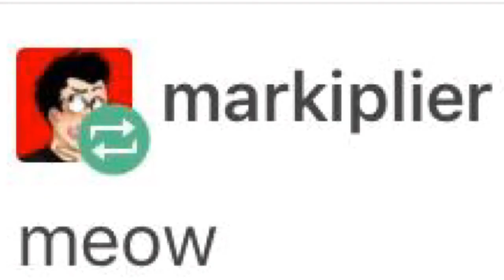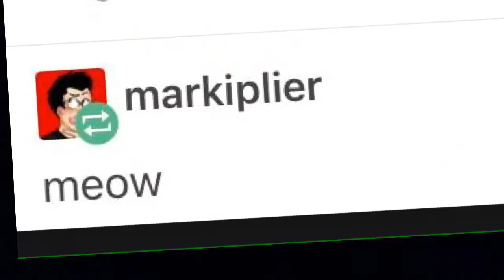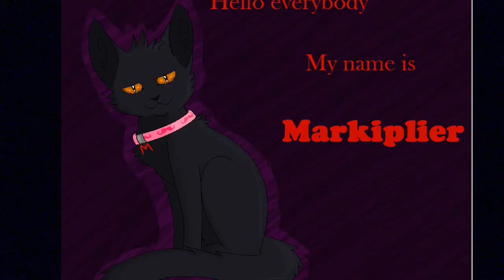"Am a Cat, Meow" Markiplier | 109 sub celebration!!!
Fan video of "Am a Cat, Meow" by Sunny D.
People you NEED to sub to:
Galaxy of Stars (Katie

LovePugsTV (Blooky

MochaLovesSelfies (mamaMettaton)

Foxdoesyoutubeshows101 or Exo fox or War Lock Fox (stratton)
 And then finnaly darlings.
Me!
Stay ABSOLUTELY BEAUTIFUL!!!